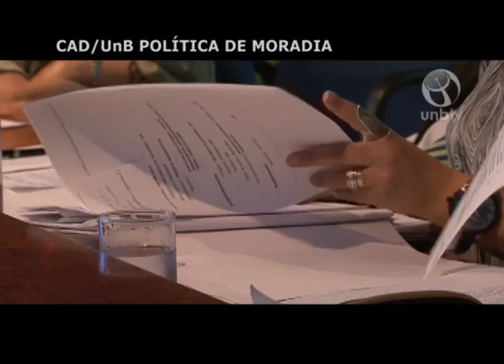CAD/UnB discute Política de Moradia